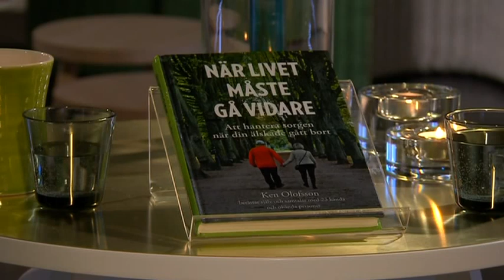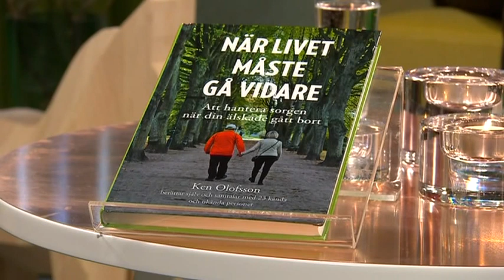Jahn Backström förlorade sin livskamrat efter 37 år tillsammans - Malou Efter tio (TV4)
Malou Efter tio i TV4 från 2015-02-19: För ett och ett halvt år sen förlorade Jahn Backström sin livskamrat, radioprofilen Kent Finell. Efter 37 år i tvåsamhet blev dagarna och nätterna i plötslig ensamhet mycket smärtsamma. Jahn dukade till, och pratade med Kent. I dag ljusnar det - men saknaden finns kvar.